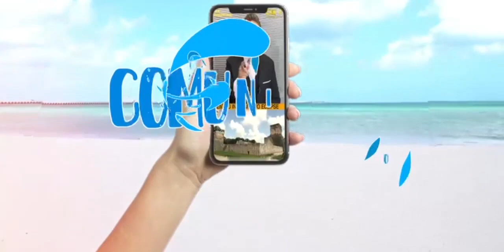Capacitan a secretarios técnicos del Congreso en materia de salud y nutrición